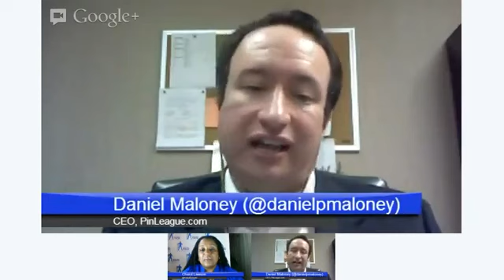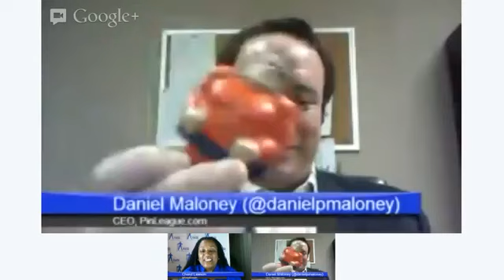SMTulsa Hangout with Daniel Maloney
SMTulsa hangout with Social Media Tulsa Conference Speaker and Pinleague.com Co-founder, Daniel Maloney

Daniel and I talk about Pinterest and why it seemed to come from no where and become a huge hit.

Daniel provides some examples of a brands and small businesses knocking pinterest out of the park.

We talk about pinterest for non-profit organizations as well as how agencies, bloggers, and personal brands can find success with pinterest.

As an event professional, I ask. Pinterest for events? Is that a thing? Should I create a SMTulsa conference Pin Board? Daniel gives some great tips for event organizers.

Daniel provides a sneak peak of his presentation for smtulsa conference.

A few of the links mentioned and referenced during the hangout.